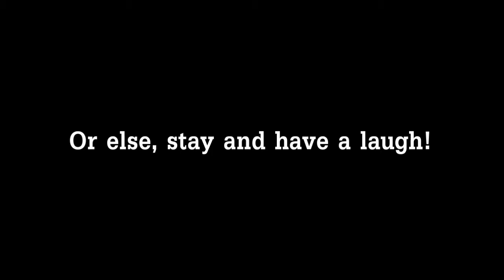Snow White and the Huntsman (chingon trailer)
Trailer for the new upcoming Blanca Nieves movie with Kristen Stewart, the hot queen, and THOR.